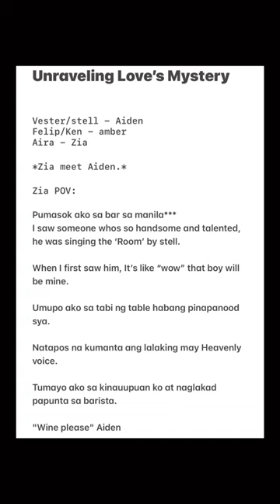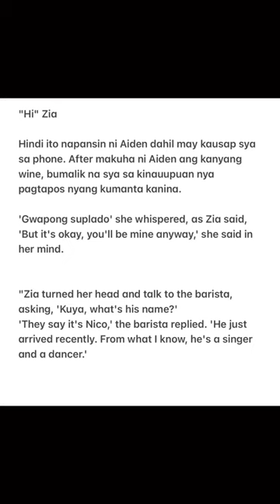Unraveling Love’s Mystery |Ken and Stell AU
Ken And Stell AU
Unraveling love’s mystery
Author: Amiery Pmnn

Thanks to:
Two seven ​⁠​⁠​⁠ ​⁠​⁠@TwoSeven8
Sb19
A’tin

Warning ⚠️
*ALL are fictional.
*not true.
*just my imagination.
*fake story.

ken and stell ALTERNATIVE UNIVERSE (AU)